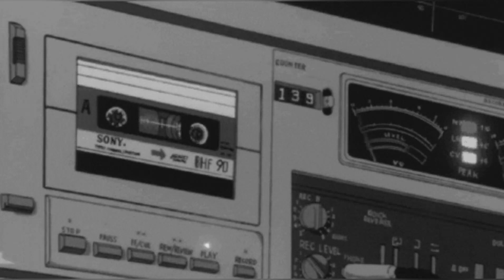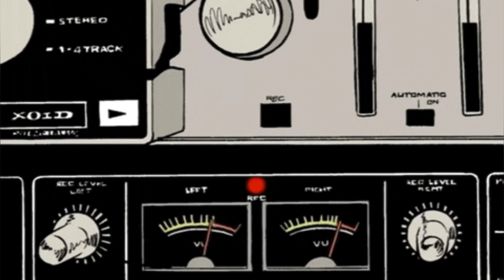Live Hard Play Harder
Visuals for a track I made years ago